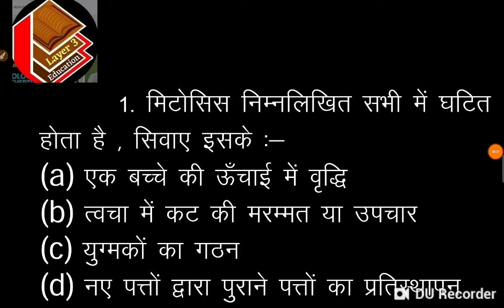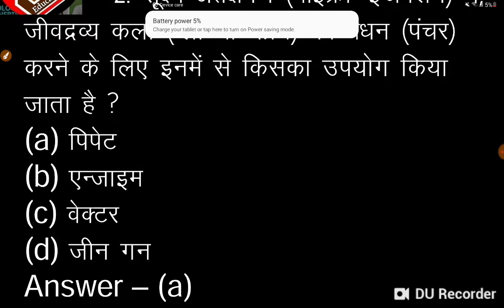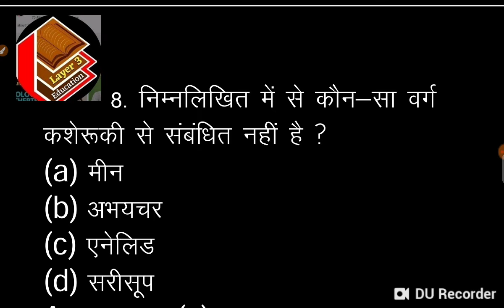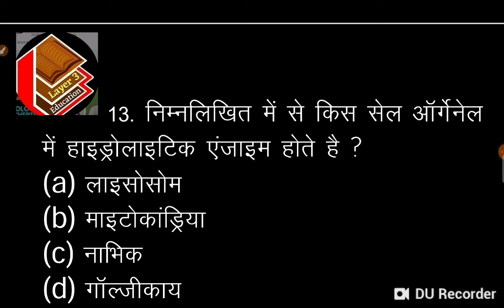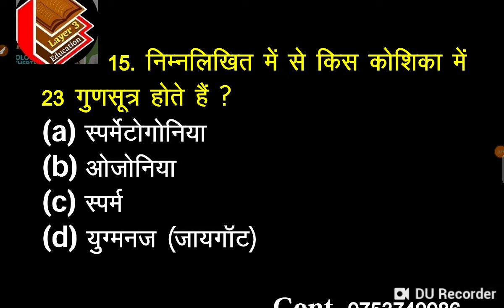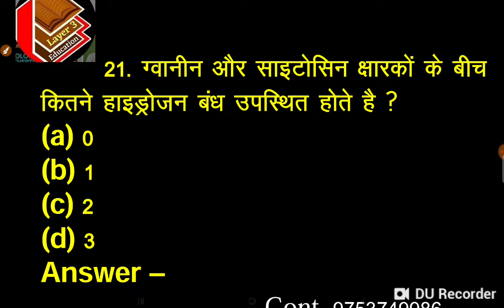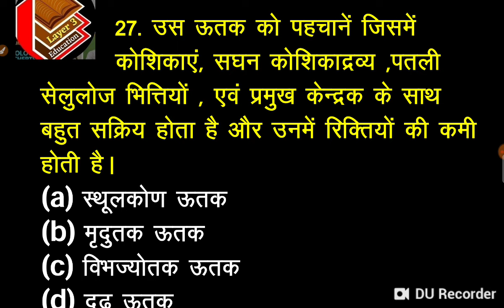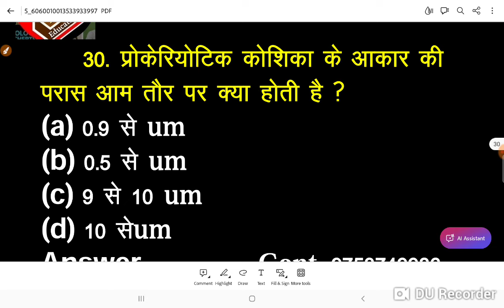CHHATTISGARH BSC NURSING 2024 | CG BSC NURSING 2024 cg model test 1 100 IMP MCQ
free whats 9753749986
CG B.sc nursing entrance exam 2024//B.sc nursing questions paper 2023BSc nursing entrance exam 2024
cg bsc nursing application form 2024,
CG Bsc Nursing online form kaise bhare,
CHHATTISGARHH BSC NURSING APPLICATION FORM 2024,
cg bsc nursing exam 2024,
cg bsc nursing entrance 2024 online classes,
cg bsc nursing 2024 entrance exam online course,
cg bsc nursing 2024,
cg bsc nursing 2024 prepration kaise karen,
CG BSC NURSING 2024 ONLINE PREPRATION,
CG BSC NURSING 2024 ONLINE COURSE,
CG BSC NURSING 2024 EXAM,